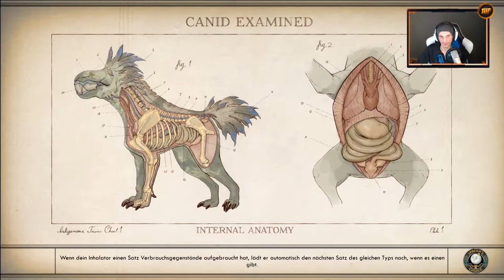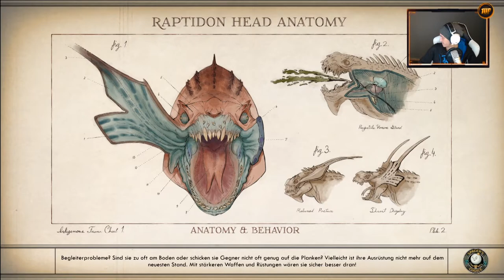Die eiskalte Lösung | #71 | The Outer Worlds [Albtraum]